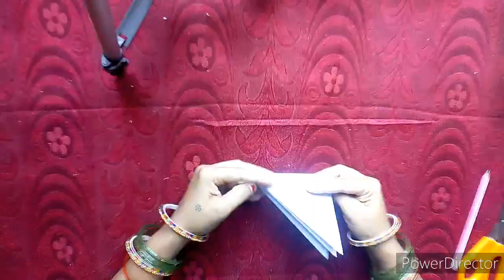How to make paper flawer|Fashion with Jyoti|#5 minutes craft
How to cut paper flawer in simple way flawer cutting design how to cut flawer ||Fashion with Jyoti||

Is vedio mi mai aapko bataungi ki bahut hi assan tarike se aap kaise paper craft se apna gher decorat ker sakte Hai bas paper pencil aur seeser ka use karke kaise aap log bahut hi assan aur alag type ke flawer bana sakte Hai aur Kai type se decorations ker ke gher ya office ya school ko decorat ker sakte Hai aur apne aas paas ke mahul ko acha bana sakte Hai  aur bhi Kai type ke ideas mai aapke saat share kerti rahungi bas aap sab aise hi mere vedios dekhte rahe

DIY Crafts
BIG Boom